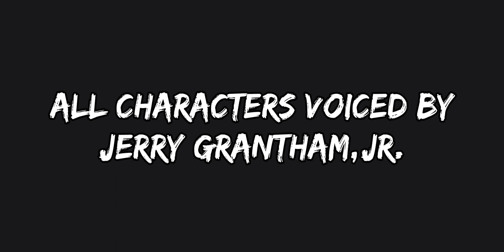Voice Acting Demo Reel: BUTCH CASSIDY AND THE SUNDANCE KID - I Wasn't Cheating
a dramatic voice acting demo reel. I play all three characters